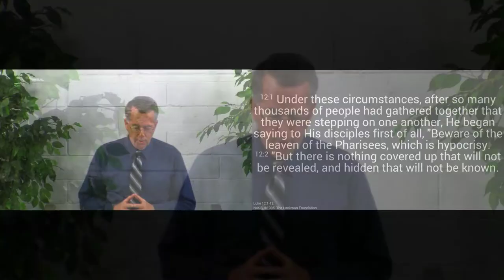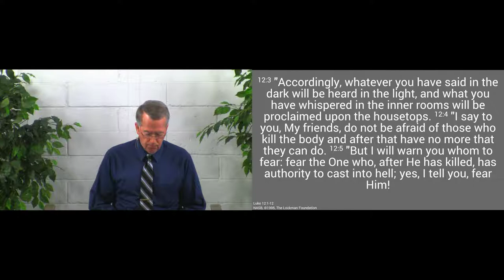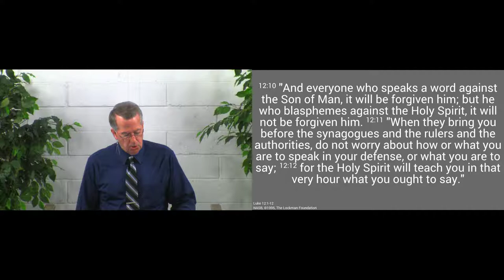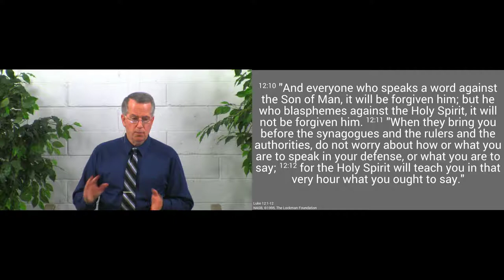190825am - Do Not Be Afraid - Luke 12:1-12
The Lord gives us several reasons to be bold with His Gospel.